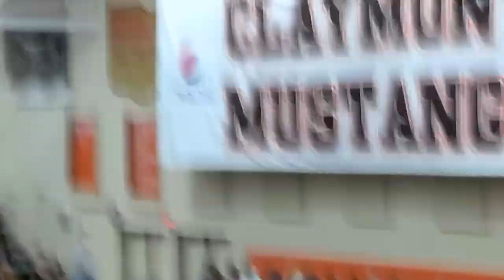Claymont high school graduation 2017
2017 claymont , please subscribe and give me a thumbs up if you like it, love to get everyone graduation so later in life we can watch an show our kids our graduation. "922"